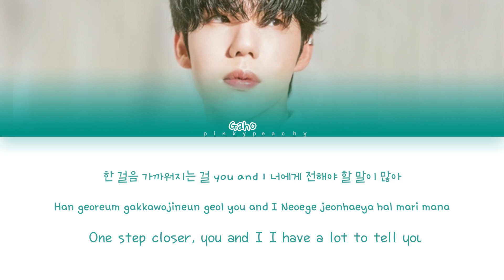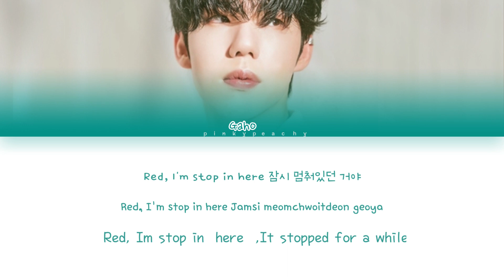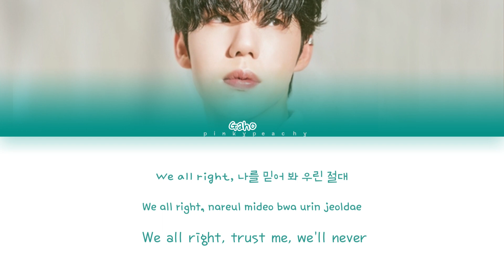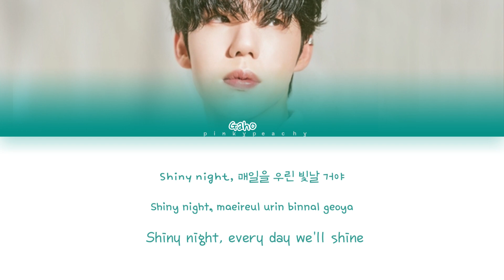Gaho (가호) - "Yellow Light" King the Land OST Part 1(HanIRomIEng) Lyrics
•Artist:  Gaho
• Song ♫: YELLOW LIGHT
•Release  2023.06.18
audio form Drama Full OST

가호(Gaho)  Yellow Light  (킹더랜드 OST) King the Land OST Part 1 Color Coded Lyrics (HanIRomIEng) |pinky peachy
가호(Gaho) - Yellow Light (킹더랜드 OST) King the Land OST Part 1